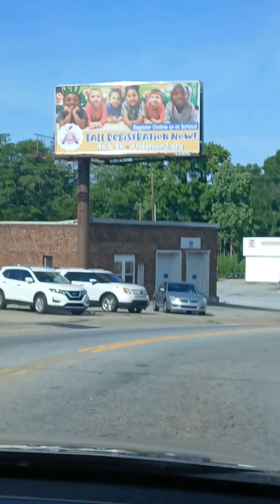Driving from Belton to Anderson, SC (5/31/2024)